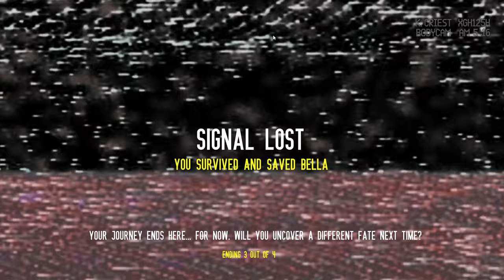Baisu Playthrough Part 2 (Ending 3)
This was a great game every second was spooky and made me not want to move
Got ending 3 not sure if it's the best ending or not I'm guessing I missed a few things
Still recommend giving this game a go if you're into horror game